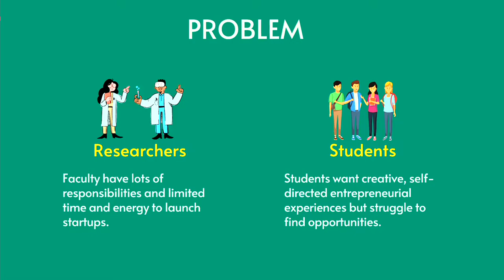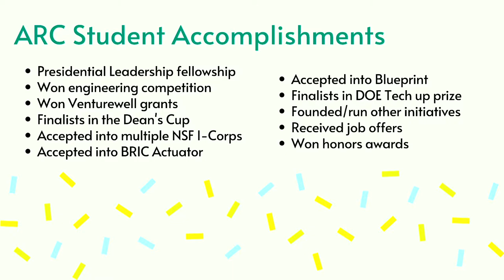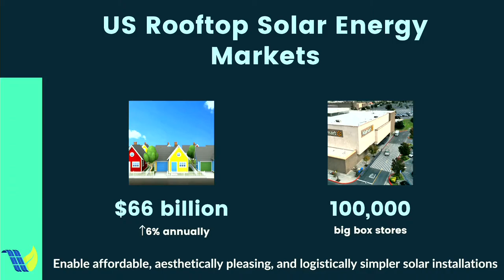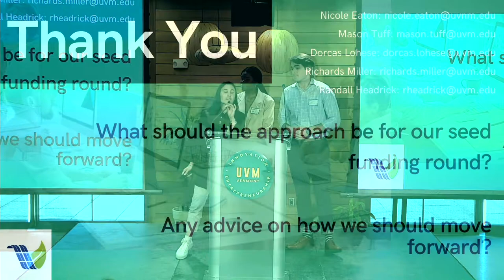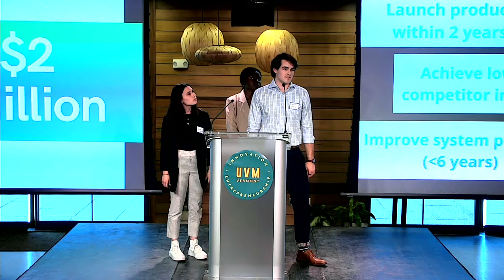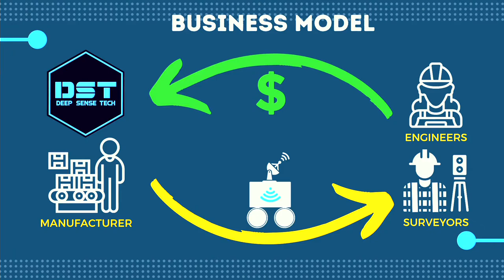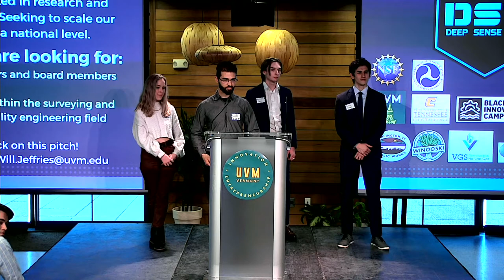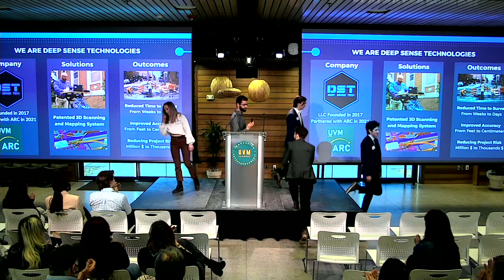I2V 2022: ARC Presentations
The Academic Research Commercialization program, known as ARC, connects UVM innovators with entrepreneurial students who help with everything from finding funding to producing and marketing their product. Fueled by the UVM Entrepreneurship Club (E-Club) and managed by UVM Innovations, the University’s technology licensing and commercialization arm, the program taps into the creativity and entrepreneurial spirit of students to help commercialize new discoveries on campus.